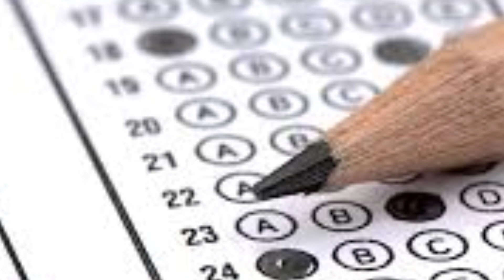bihar deled entrance exam date | bihar deled exam में total फार्म की संख्या / bihar deled update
bihar deled entrance exam 2024 admit card download